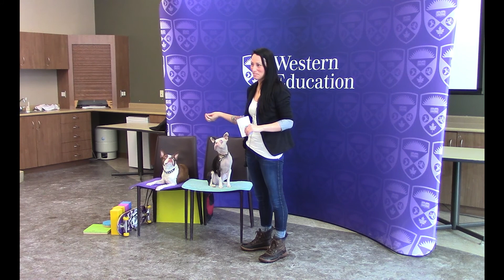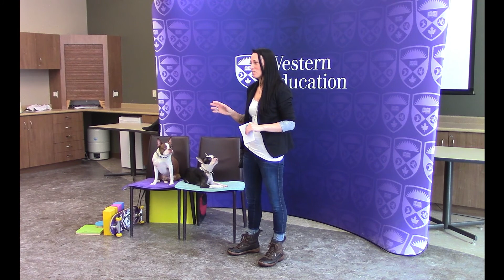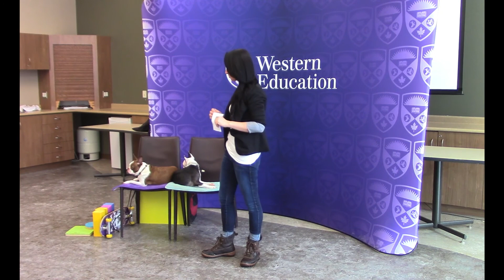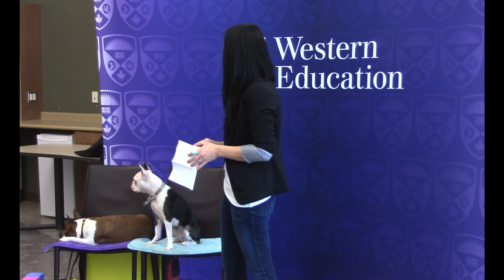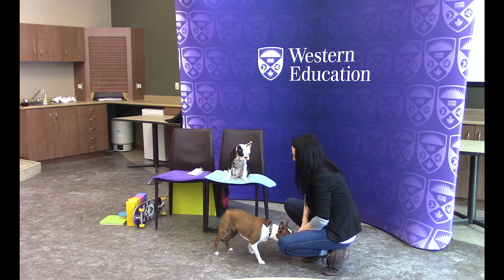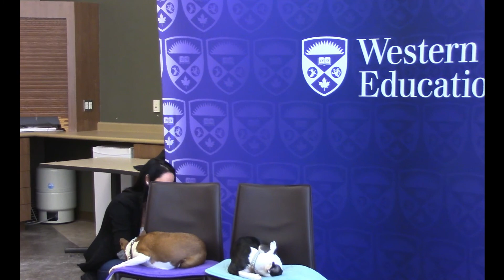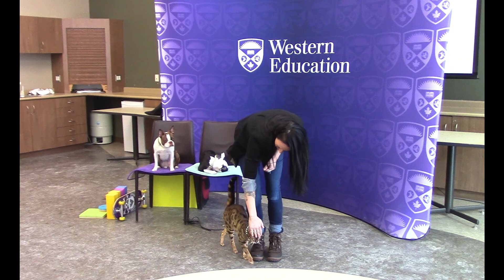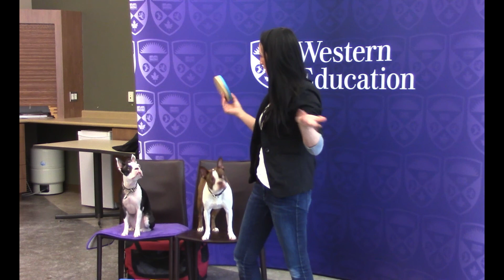Melissa Millet - Guest Speaker